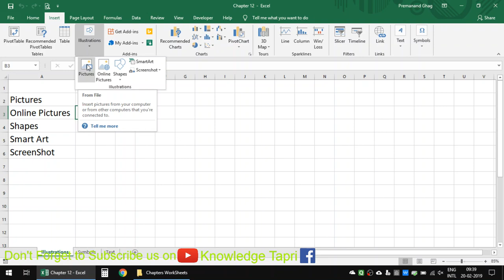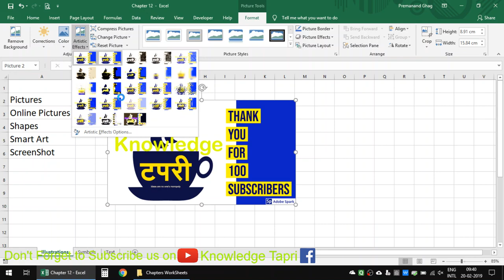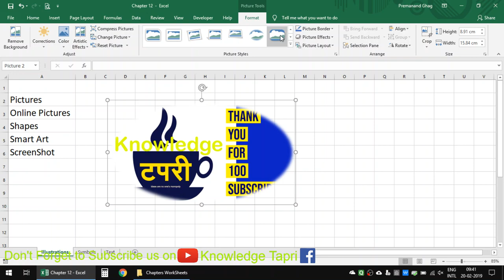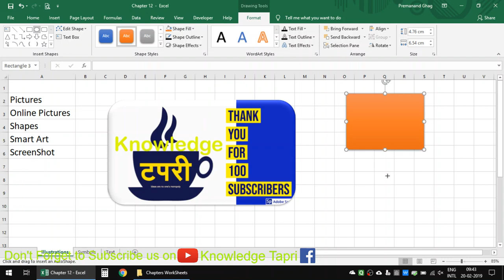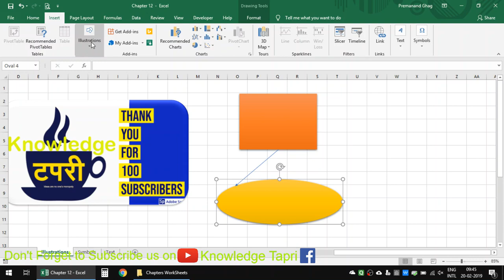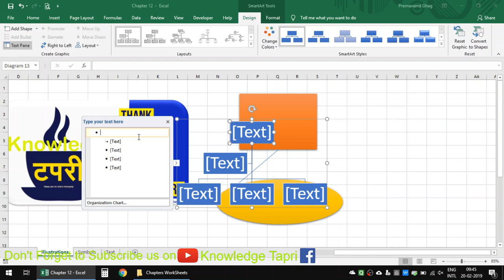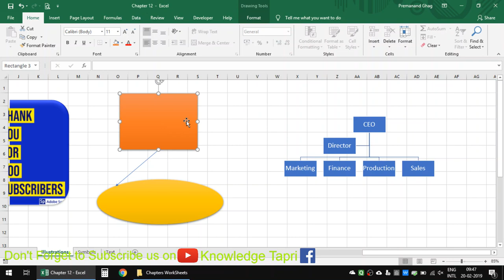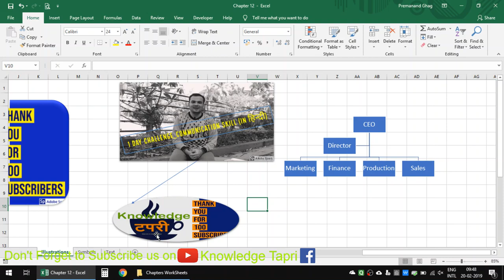Illustrations, Pictures, Online Pictures, Shapes, SmartArt .......Chapter 12 / भाग 12